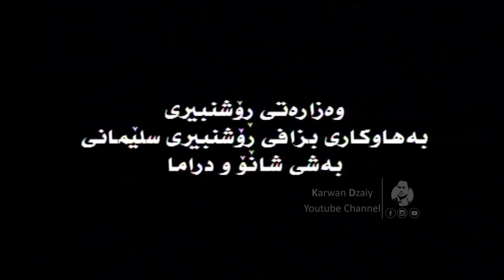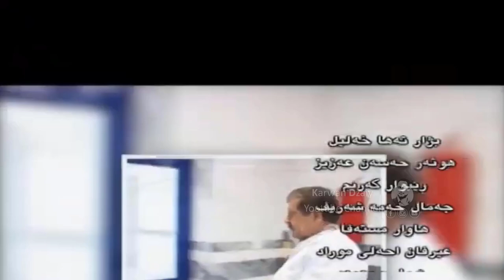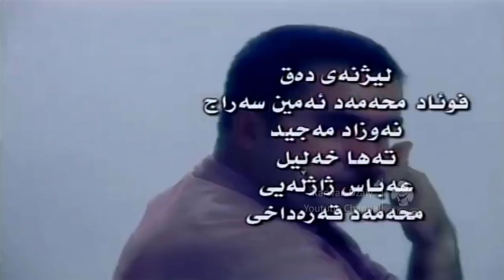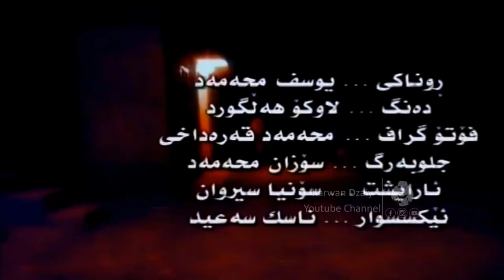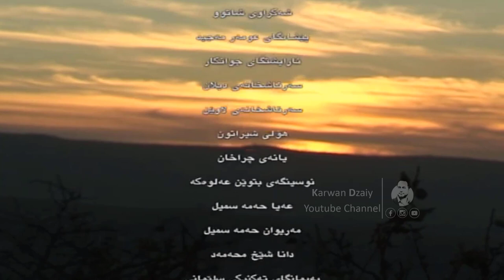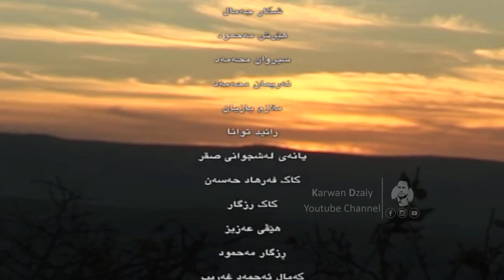Dramai (Rozheki Nwe) - Part5 _ HD | درامای كوردی (رۆژێكی نوێ)